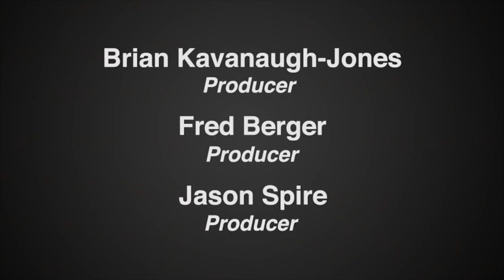Operation Final Cast and Crew At The NY Premiere Feat. Ben Kingsley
Go behind the scenes and watch Operation Final Cast and Crew Soundbites At The NY Premiere.

This thrilling true story follows the 1960 covert mission of legendary Mossad agent Peter Malkin as he infiltrates Argentina and captures Adolf Eichmann, the Nazi officer who masterminded the transportation logistics that brought millions of innocent Jews to their deaths in concentration camps. Cast: Oscar Isaac, Ben Kingsley, Lior Raz, Melanie Laurent, Nick Kroll, Joe Alwyn, Haley Lu Richardson, Michael Aronov, Ohad Knoller, Greg Hill, Torben Liebrecht, Mike Hernandez, Greta Scacchi and Pêpê Rapazote.